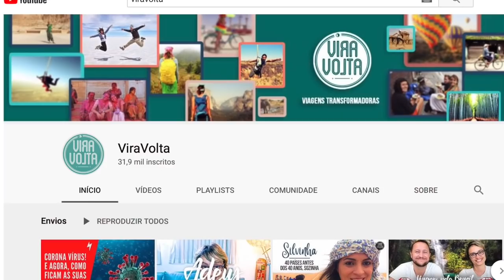E agora, como ficou nossa viagem?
A crise do coronavírus pegou a gente desprevenido, justamente quando a gente não tinha nem mais casa pra morar. E agora, como tudo isso impactou nossa viagem? O que decidimos fazer?